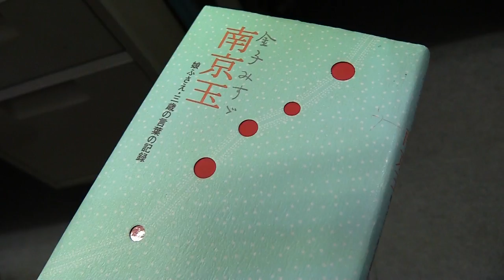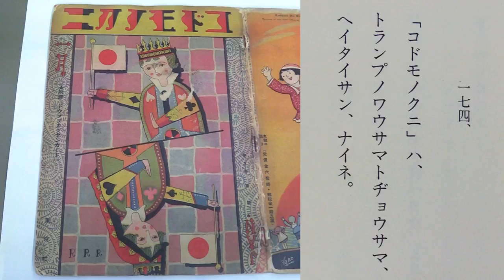金子みすゞの詩を歌にする旅 #25「みすゞの遺言」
ある日、みすゞの遺書を読んでしまったふさえさん、そこには一体どんな言葉がつづられていたのでしょうか？そして、みすゞが遺したふさえさんの「たからもの」とは？【最新話は無料動画アプリChuunで配信中！】